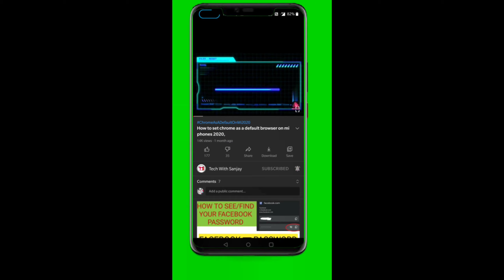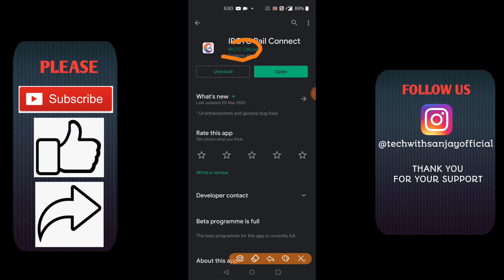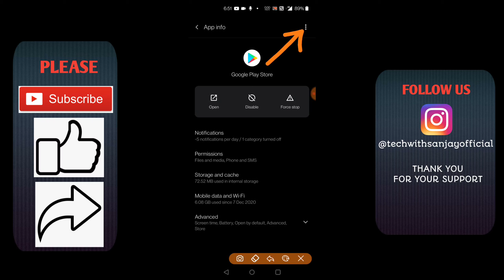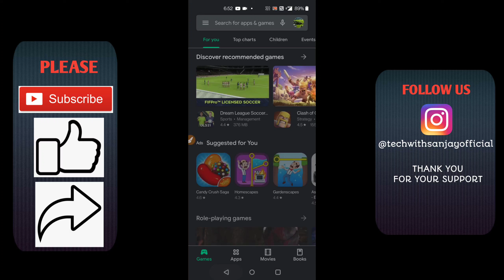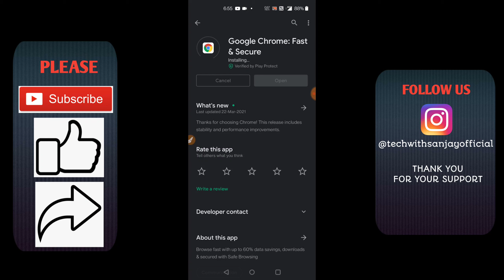Chrome Browser Is Not Update Solved Chrome Update Not Working Solved Live Proof New Trick Working